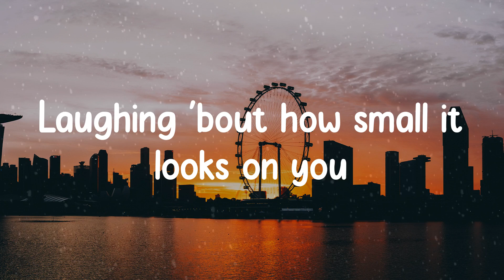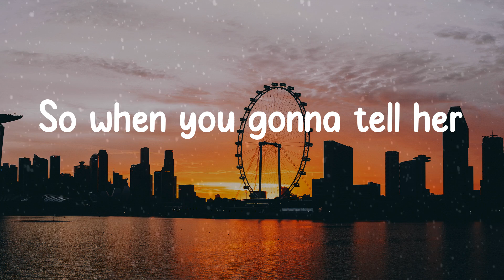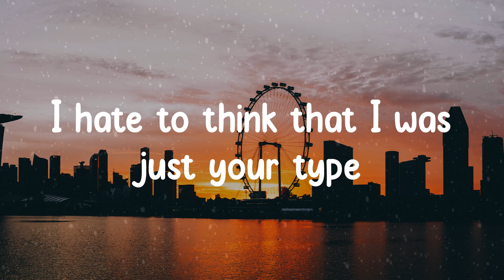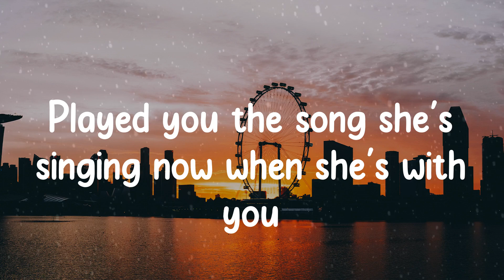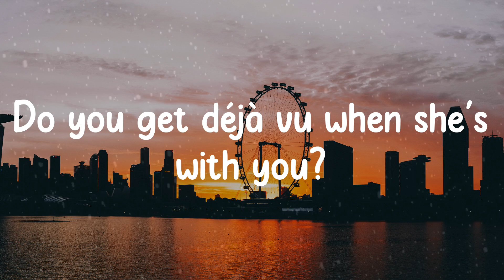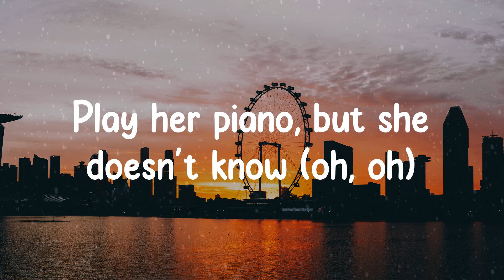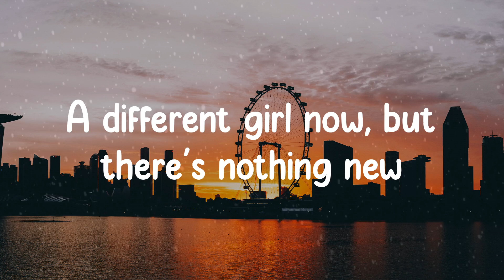🎡 𝙾𝚕𝚒𝚟𝚒𝚊 𝚁𝚘𝚍𝚛𝚒𝚐𝚘 - 𝚍𝚎𝚓𝚊 𝚟𝚞 (𝙻𝚢𝚛𝚒𝚌𝚜) 🎡